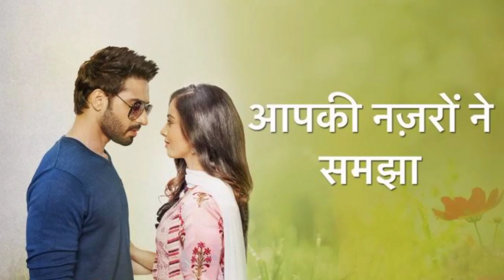Full House Media All Tv Serials List || Rankings the All Shows || Tujhse Hai Raabta...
Full House Media All Tv Shows List